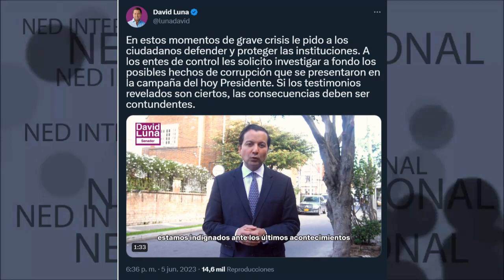🔴 URGENTE SOLICITUD DAVID LUNA A TODOS LOS COLOMBIANOS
En estos momentos de grave crisis le pido a los ciudadanos defender y proteger las instituciones. A los entes de control les solicito investigar a fondo los posibles hechos de corrupción que se presentaron en la campaña del hoy Presidente. Si los testimonios revelados son ciertos, las consecuencias deben ser contundentes.
David Luna